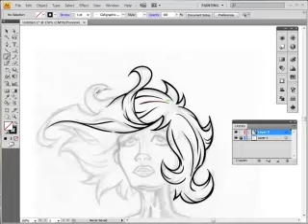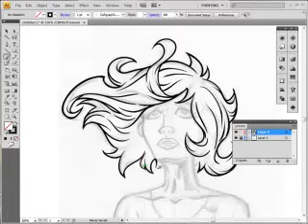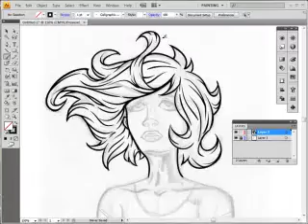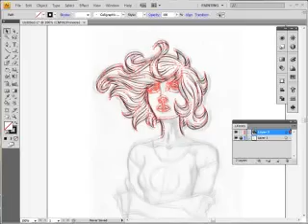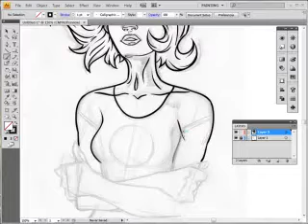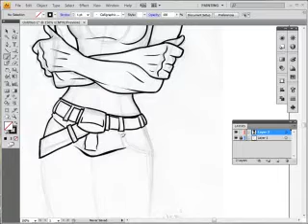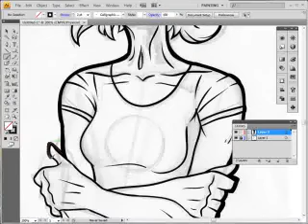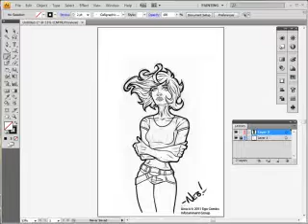Digi-Inking - Aina - 6-28-11.mp4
Digital Inking of one of our characters. Done in Adobe Illustrator. Sped up about 500%. Hope you enjoy!